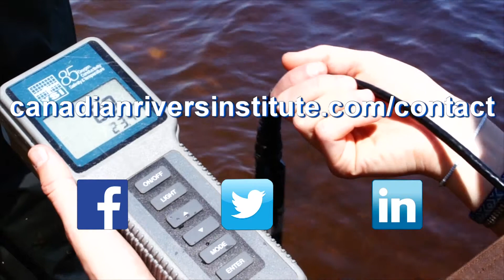Canadian Rivers Institute (CRI)I Overview Video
An overview of the CRI featuring some CRI Science Directors, graduate students, and Management Board.